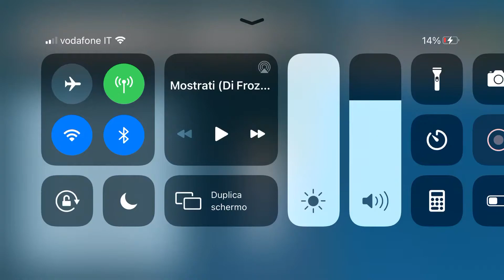Frozen 2 mostrati minecraft❄️